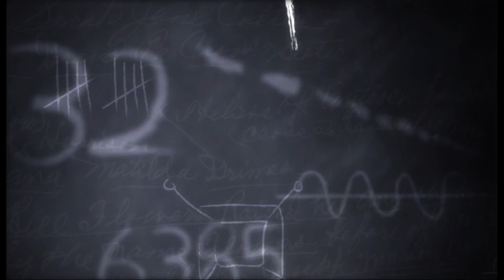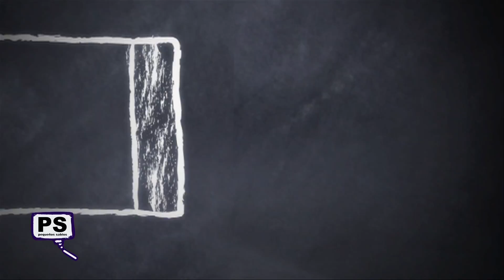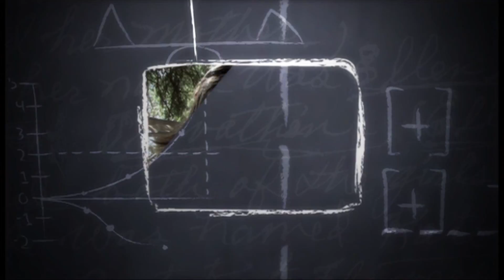Pequeños Sabios. Prog 58 - Navidad Especial 2013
Un programa dedicado a la infancia donde los niños son los protangonistas. Se desarrollan diferentes temas y posee diferentes espacios: canciones, bailes, preguntas y respuestas, cuentos, etc.